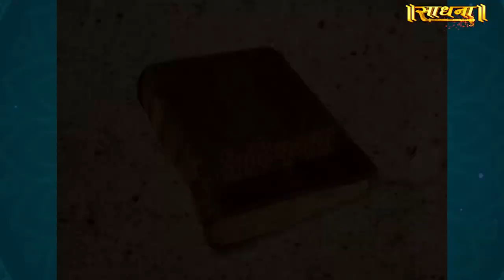Adipuran | EP 03: Sukhmakal | आदिपुराण : सुखमाकाल | Sadhna TV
Credits :-
Created by - Manish Sejwal
Research & Development by - Amit Pandey
Post Production Head - Vinod Kumar Singh
Editing by - Meghna Negi

Thanks.